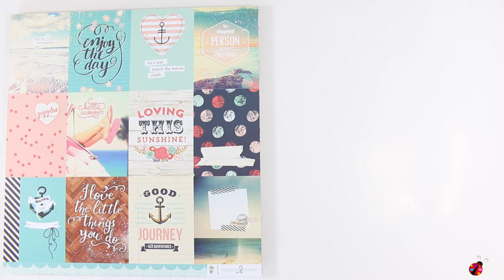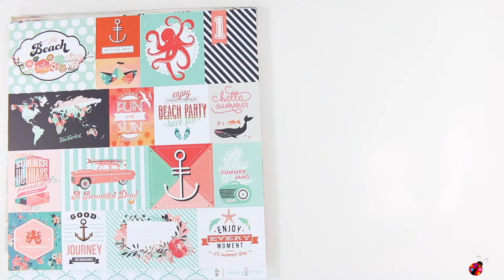STACK OCEAN MELODY - Webster´s Pages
Ocean Melody es una colección fresca y original de temática marinera, de playa perfecta para tus recuerdos veraniegos.